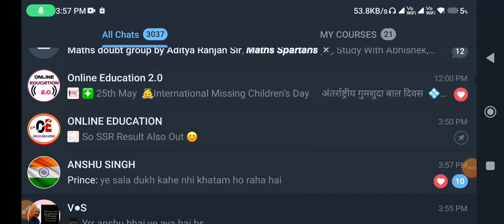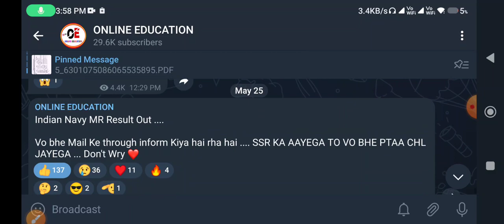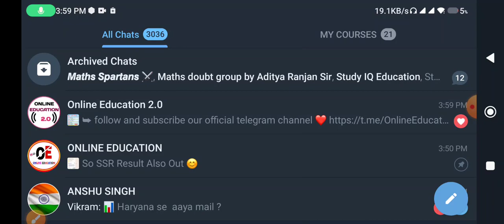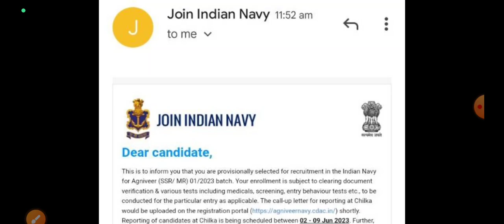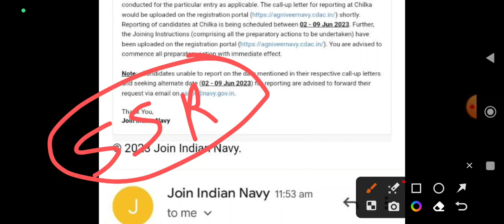Indian Navy SSR MR Result Out | Cut Off & Marks कब तक पता चलेंगे | Navy Bharti Result | Navy Exam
Indian Navy SSR MR Final Merit List Out ।